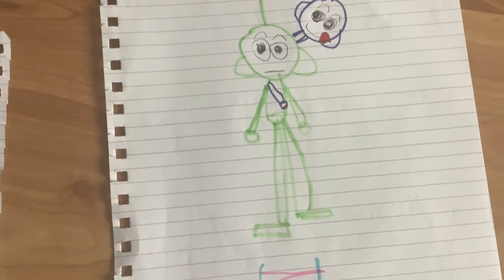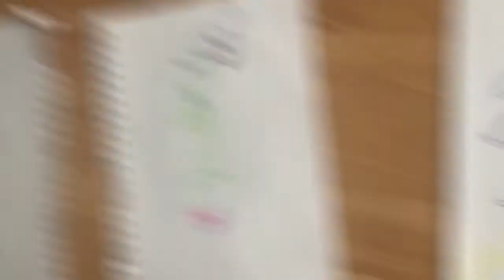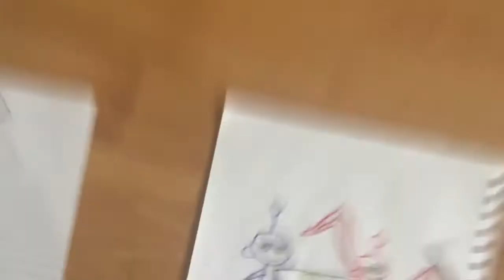Coffin Dance Meme (slendytubbies drawing) Sh*tpost (pls turn volume full for the best experience)